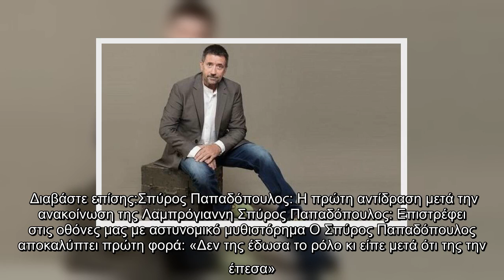Παπαδόπουλος: Ο γιoς του έχει κληρονομήσει τη γοητεία του - Δεν ακολουθεί τα βήματα του πατέρα του